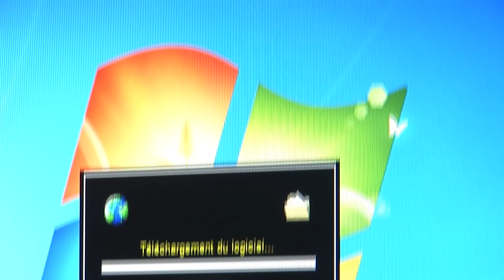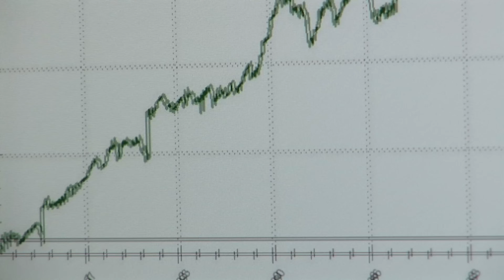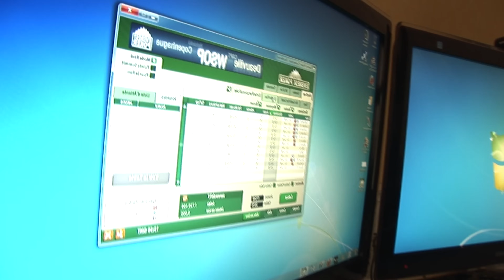Arthur est accro au poker en ligne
Ils gagnent des milliers d'euros avec le poker en ligne